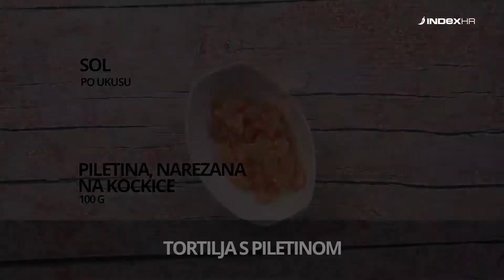TIK TOK tortilja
Ovaj viralni Tik Tok trend nije ni nas zaobišao, a radi se samo o lakšem načinu motanja tortilje. Ovdje su četiri vrlo jednostavna recepta za ukusne tortilje, a mogu vam poslužiti kao inspiracija za doručak, ručak, večeru i slatki desert.

Vrijeme pripreme: 15 minuta
Vrijeme pečenja: 10 minuta
Ukupno vrijeme: 25 minuta (po tortilji)

Sastojci (za 1 porciju)
Za tortilju s jajima
1 jaje
Sol po ukusu
Papar po ukusu
1 žlica maslinovog ulja
Tortilja sa sjemenkama
2 kriške šunke po izboru
1 žlica naribanog sira po izboru
½ žlice majoneze
1 žlica rukole
1 žličica maslaca
Za tortilju s piletinom
100 g piletine narezane na kockice
Sol po ukusu
¼ žličice kajenskog papra
1 žlica maslinovog ulja
1 žlica kiselog vrhnja
1 žličica limunovog soka

½ češnja češnjaka, nasjeckan
Tortilja sa sjemenkama
1 žlica naribanog sira po izboru
1 žlica kukuruza
1 žličica maslaca
Za tortilju s tunom
Tortilja
4 kriške rajčice
2 žlice tune, ocijeđene
5 kriški mozzarelle
1 žlica krem sira
1 žličica maslaca
Za tortilju s Nutellom
Tortilja
1 žlica Nutelle
½ banane, nasjeckane
1 žlica maslaca od kikirikija
1 žlica nasjeckanog kikirikija
1 žličica maslaca

Priprema
Tortilja s jajima
1. korak
Jaja posolite i popaprite po ukusu, zatim ih istucite. U tavi zagrijte maslinovo ulje, dodajte jaja i ispecite ih po ukusu.
2. korak
Tortilju s jedne strane zarežite, zatim počnite slagati tortilju. Na jednu četvrtinu stavite šunku, na drugu sir, na treću majonezu i rukolu, a na posljednju jaje. Preklopite.
3. korak
Na srednje jakoj vatri rastopite žličicu maslaca, dodajte tortilju te ju pržite po 2 minute sa svake strane. Prerežite i poslužite.

Tortilja s piletinom
1. korak
Piletinu narežite na kockice, zatim ju posolite i popaprite po ukusu, dodajte kajenski papar i izmiješajte.
2. korak
Na srednje jakoj vatri zagrijte maslinovo ulje, dodajte piletinu te ju pržite 5 do 7 minuta.
3. korak
U zdjelici sjedinite vrhnje, limunov sok i češnjak. Tortilju zarežite i počnite dodavati sastojke – naribani sir na jednu četvrtinu, na drugu umak od kiselog vrhnja, na treću kukuruz i na posljednju, piletinu. Preklopite.
4. korak
Na srednje jakoj vatri zagrijte žličicu maslaca, dodajte tortilju te ju pržite po 2 minute sa svake strane. Prerežite i poslužite.
Tortilja s tunom
1. korak
Tortilju zarežite i jednostavno, na svaku četvrtinu, složite sastojke – dodajte tunu, rajčicu, mozzarellu i krem sir kao u prethodne dvije tortilje. Preklopite.
2. korak
Na srednje jakoj vatri zagrijte žličicu maslaca, dodajte tortilju te ju pecite po dvije minute sa svake strane. Prerežite i poslužite.
Tortilja s Nutellom
1. korak
Tortilju zarežite i počnite dodavati sastojke kao u prethodnim tortiljama - na četvrtine. Premažite ju s malo Nutelle, dodajte nasjeckane banane, maslac od kikirikija i kikiriki. Preklopite.
2. korak
Na srednje jakoj vatri zagrijte žličicu maslinovog ulja, dodajte tortilju te ju pržite po 2 minute sa svake strane. Prerežite i poslužite.